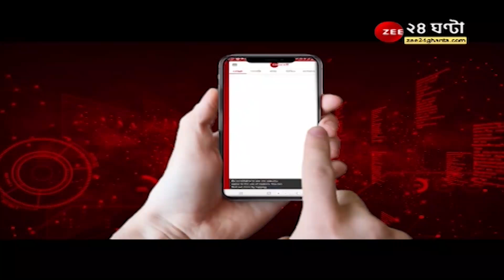Dilip Ghosh: দিলীপের মুখে 'দিদি'র প্রশংসা! কী বললেন বিজেপি নেতা? | BJP Bengal | Mamata Banerjee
Dilip Ghosh: দিলীপের মুখে 'দিদি'র প্রশংসা! কী বললেন বিজেপি নেতা?

Dilip Ghosh | Moupia Nandy